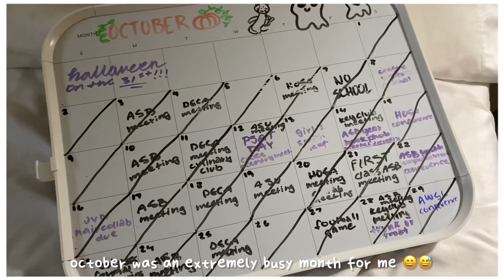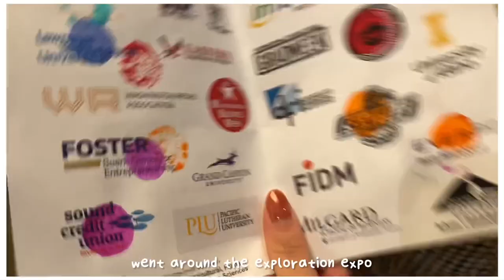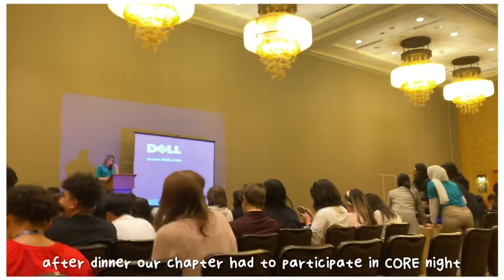*overnight* school trip DECA FLC 2022 vlog | sophomore year 👔✨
sooo yeah that’s what i’ve been up to lately, i’ve been super super busy with school so sorry abt my uploads always being posted so late 😭😭 this is my first year in deca and spending the whole deca trip with my friends was super fun, i def see myself further committing to this club and other business/ entrepreneurial things. prob gonna run for an officer position next year, if your school has deca 100% join :))) thanks for watching make sure to like and subscribe for more!!! 💗💗

make sure to check out the discord server i just made! it’s the official community server for my youtube channel. the goal of it is to create a friendly space to discover and support other small content creators. share your videos, and join our events while keeping posted on my channel’s uploads!!! so if you’re interested feel free to join 😄🤍